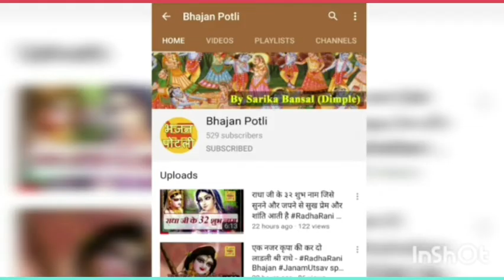जी करदा वृंदावन जावा उड जावा मोर बनके Krishan bhajan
जी करदा वृंदावन जावा उड जावा मोर बनके
jee karda vrindavan java ud java more banke

For More Bhajans and Lyrics
in hindi,

Enjoy this beautiful Krishan Ji Bhajan